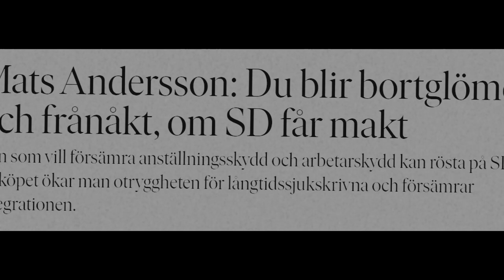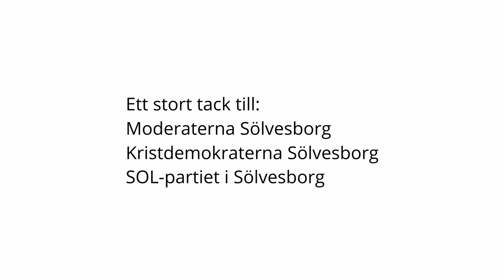Sölvesborg idag – Sverige imorgon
Går det i det lilla så går det i det stora.

Med hjälp av ödmjukhet, politisk vilja och samarbete har Samstyret i Sölvesborg visat att det går att genomföra mycket på bara ett drygt år.